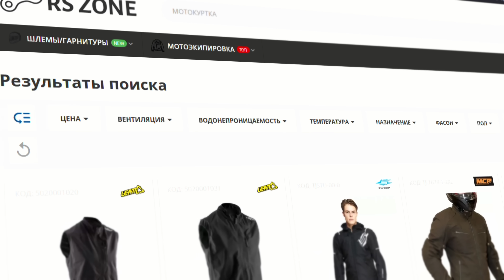Как выбрать мотоцикл для туризма? От асфальта до турэндуро.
Упрощаю тему, которую люди обычно склонны усложнять. Важные аспекты выбора.

Мой личный инстаграм - @ilya.splin